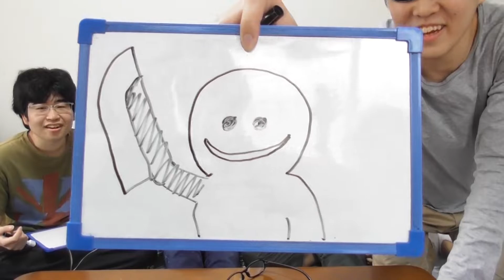【永遠の誰得】自作キャラ名当て！【ムスタング編】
毎日投稿中！！
最早限界などない。

企画　ムスタング
編集　ムスタング

どうも腹痛ドーパミン、アルカディアです！
今回は初のムスタング企画、ムスタング編集やぜ。
頑張ってやってたから見てちょ(^ ^)
昨日に動画の続きみたいな感じですね。
自作漫画「劔が描く軌跡」からムスタングのお気に入りキャラを今回セレクトして問題として出してくれてます。

※　少しだけアルカディアが手直し編集をしてます。そこの部分だけ字幕の感じとかが多少違いますが、お気になさらずに・・・。

たま〜に今後もムスタング企画編集が上がるかもです。
あくまで彼はメンバーではないのでたまにですが、本当ここまで腹痛ドーパミンを手伝ってくれて感謝してます。